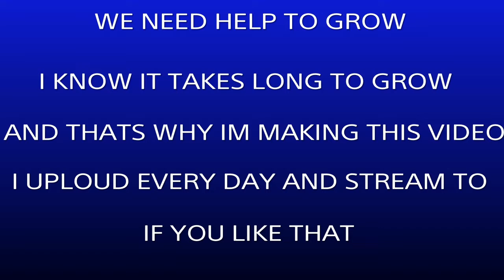I NEED YOUR HELP